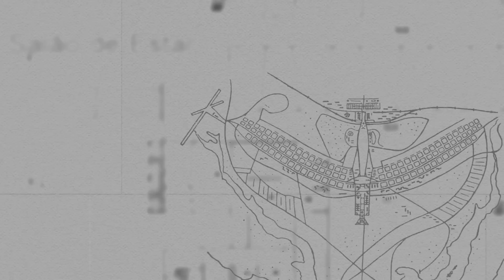Poder360 Entrevista: Wagner Rosário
O ministro da CGU (Controladoria Geral da União), Wagner Rosário, pretende enviar até o fim da semana ao Palácio do Planalto 1 projeto de decreto que aumentará a transparência da agenda no Executivo.

Ele concedeu entrevista ao Poder360 em 2 de julho de 2019.

Eis os assuntos abordados na entrevista:

- Controle na administração pública: 1:40
- Amarras ao serviço público 2:35
- Críticas dos órgãos de controle: 5:15
- Número de demitidos: 6:40
- Áreas mais sensíveis: 9:20
- Aditivos em obras: 12:50
- Regulamentação do lobby: 15:20
- Decreto sobre lobby: 19:00
- Sistema para agendas 20:20
- Detalhamento das agendas: 23:00
- Acordos de leniência: 26:00
- Vantagem para investigar: 29:20